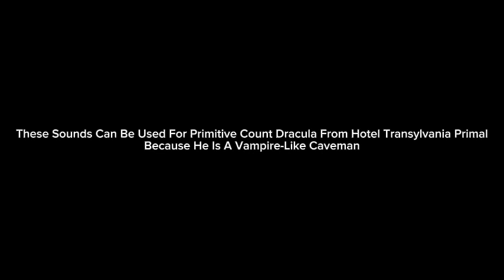Primitive Count Dracula Sound Effects